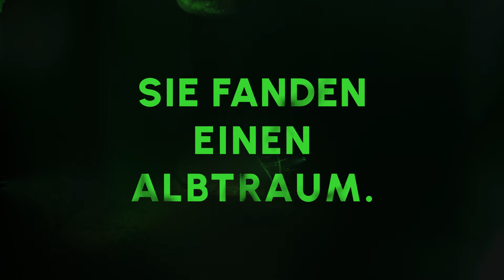«Das Baumhaus» von Vera Buck (Trailer Albtraum)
Wenn der Bullerbü-Urlaub zum Albtraum wird: der neue Thriller der Meisterin der Gänsehaut-Atmosphäre.

Als Henrik und Nora mit ihrem fünfjährigen Sohn Fynn ins schwedische Västernorrland fahren, erwarten sie einen idyllischen Urlaub. Doch bereits bei ihrer Ankunft spüren sie, dass die verlassene Ferienhütte etwas Bedrohliches umgibt. Der Eindruck bestätigt sich, als im angrenzenden Wald ein jahrzehntealtes Kinderskelett gefunden wird. Dann verschwindet Fynn. Während seine Eltern sich in ihrer eigenen Schuld verstricken, kommt die Ermittlerin Rosa Lundqvist in den Tiefen des Waldes einem düsteren Geheimnis auf die Spur. Denn sie hat allen anderen etwas voraus: ein außergewöhnliches Gespür für den Tod. Gibt es einen Zusammenhang zwischen Fynns Verschwinden und dem toten Kind? Und was hat es mit dem längst verfallenen Baumhaus in der alten Esche auf sich? Ein Baumhaus, in dem noch immer jemand zu wohnen scheint …